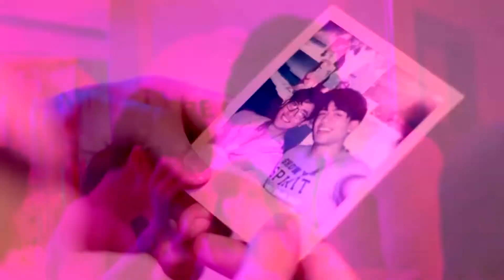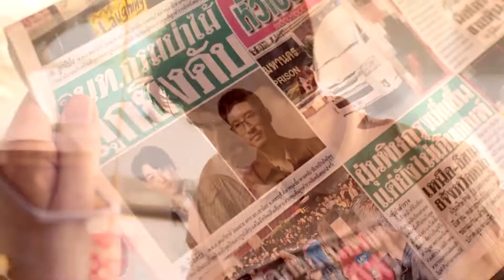getaway car: a 3 will be free tribute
TRIGGER WARNING: gun shots

at first i was like "this is gonna follow a timeline" but after over a week of editing i gave up on that concept and just went with my own style! i just really love this show and this song! watch 3 will be free!!